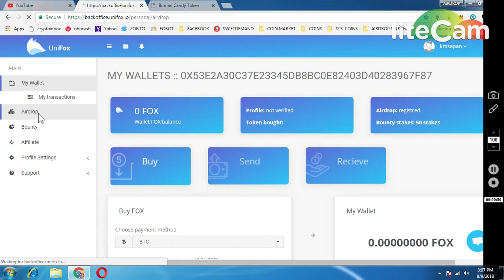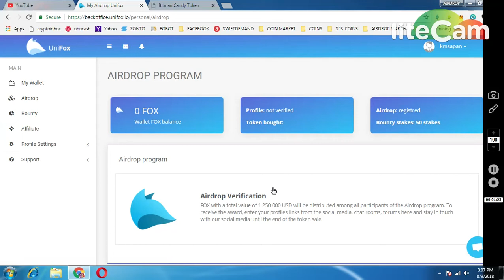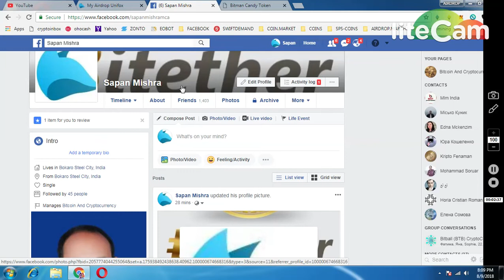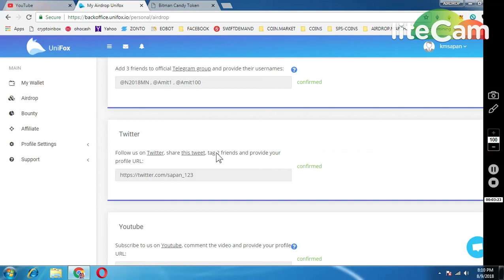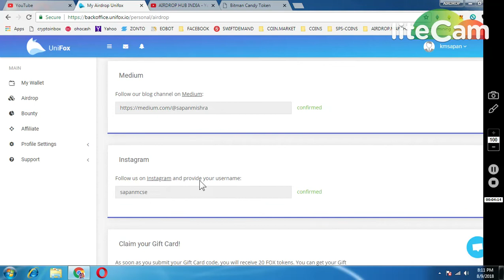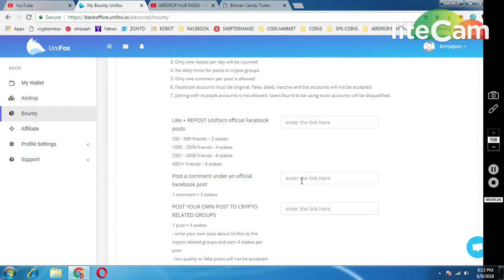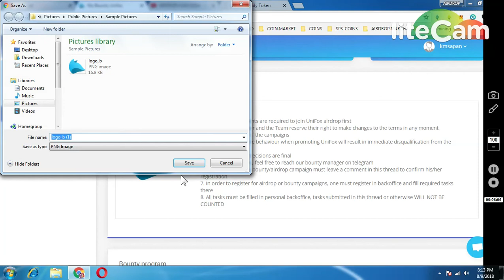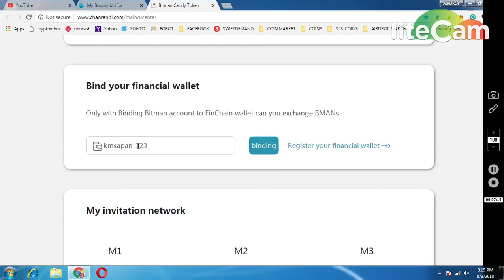UNIFOX BIG AIRDROP AND BOUNTY PROGRAM || UPDATE BITMAN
1) JOIN MY FACEBOOK GROUP(CRYPTOHUB) FORTOKEN EXCHNG